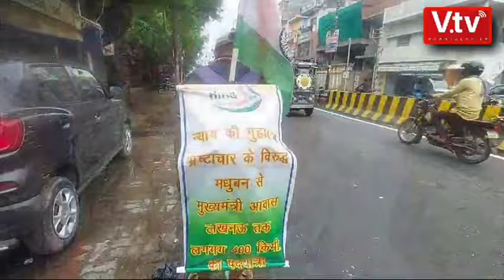Mau :UP दिन भर की बड़ी खबरें फटाफट अंदाज में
कुछ दिनों के बारिश के बाद वैतरनी बना मऊ का जिला अस्पताल लबालब रहे मुख्य रास्ते

 आकाशीय बिजली से गई एक महिला की जान दस घायल

 पूर्वांचल एक्सप्रेस वे पर दो बाइको के आमने-सामने की भिड़ंत  गई दो की जान

 आईपीएस अनिल सिंह के खिलाफ क्यों भड़के ग्रामीण पहुंचे जिला अधिकारी के

 घोसी लोकसभा सांसद राजीव राय ने एक बार फिर से बीजेपी को घेरा

 स्कूली बस व ट्रेलर की टक्कर में दर्जन पर बच्चे घायल ड्राइवर हुआ गंभीर

 आंखों से दिव्यांग युवक ने दूसरों की समस्या को लेकर मऊ से लखनऊ तक की पैदल यात्रा शुरू की.. मिलेगा मुख्यमंत्री योगी आदित्यनाथ से